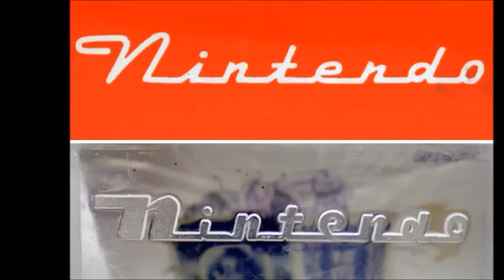Yokoi Gunpei 横井軍平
This dude sweet.